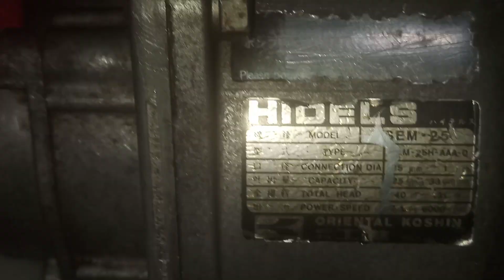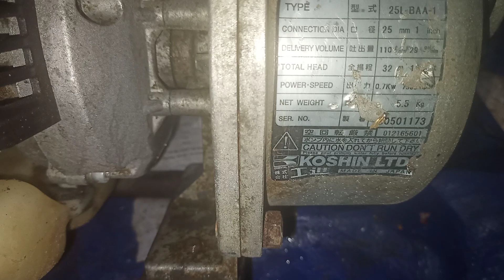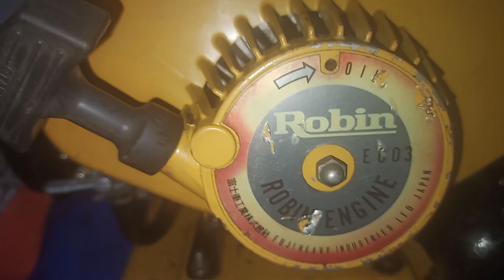bơm nước mini Nhật bãi máy tl33 tu26 bảo ship toàn quốc 093 760 2155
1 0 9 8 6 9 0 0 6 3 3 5 Nguyễn Đình Thiện ngân hàng Vietinbank chi nhánh Đơn Dương Lâm Đồng